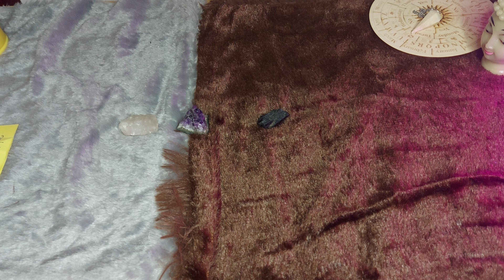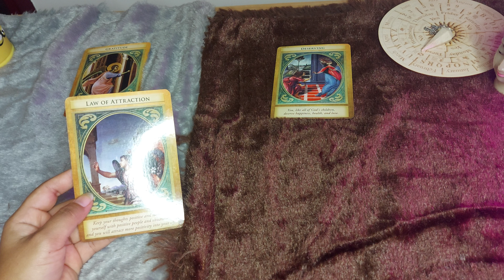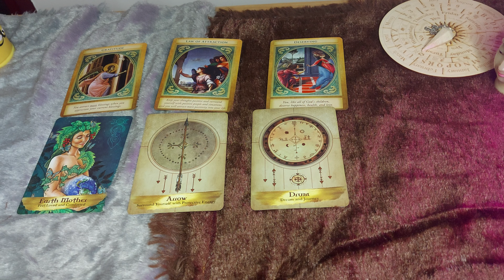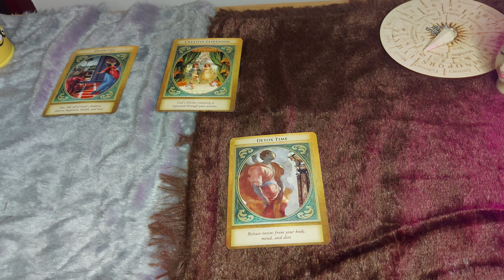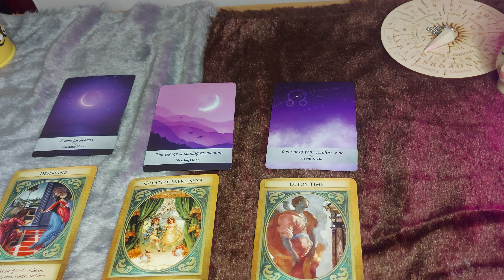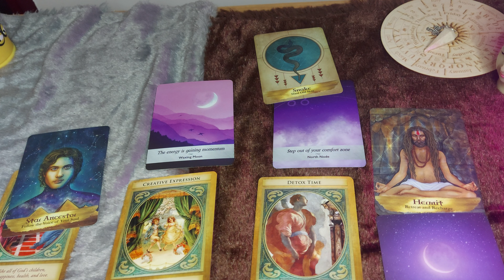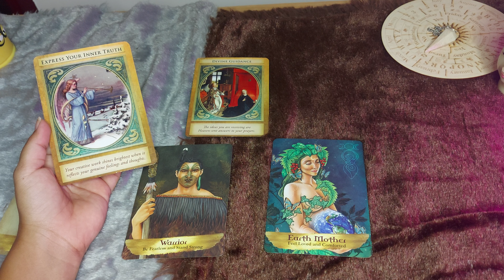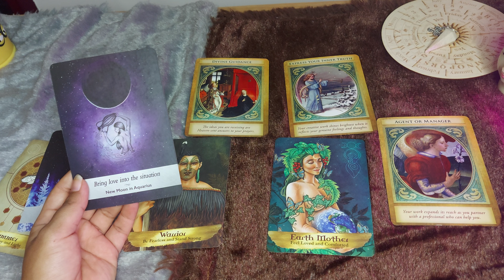Pick a card - தமிழ்- Angel card reading ..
Crystal 1 : 1:35
Crsytal 2 : 8:50
Crystal 3 : 15:35

Thanks